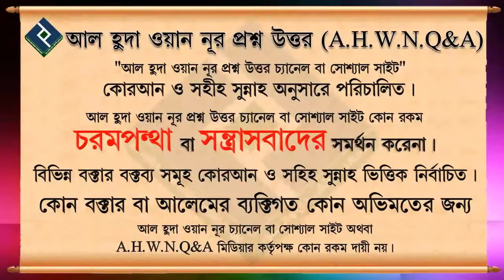কোন কোন কাজে শহীদদের মর্যাদা পাওয়া যায় ᴴᴰ┇শায়খ আব্দুল মালেক বিন ইদ্রিস